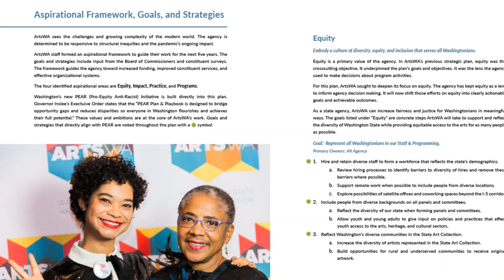ArtsWA FY2022 Annual Report - Executive Director's Message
Join Washington State Arts Commission’s Executive Director, Karen Hanan, for a short retrospective of ArtsWA’s 2022 fiscal year.